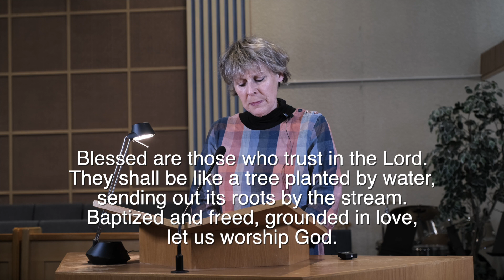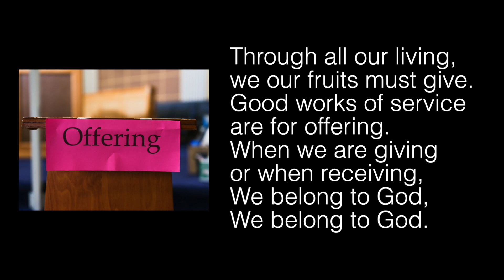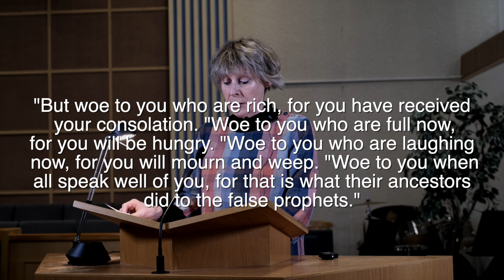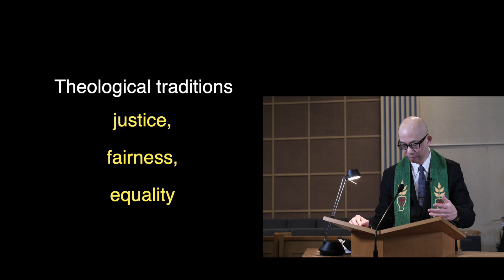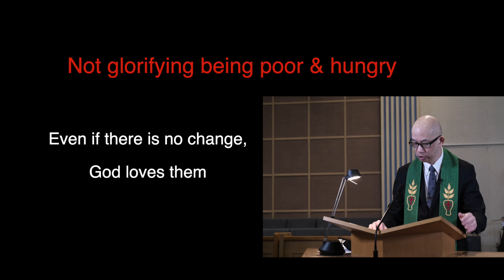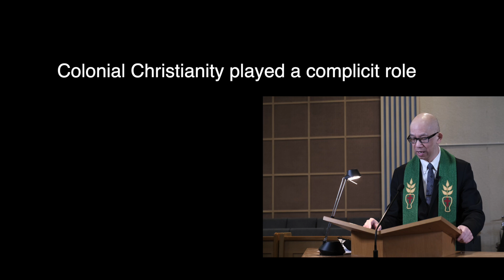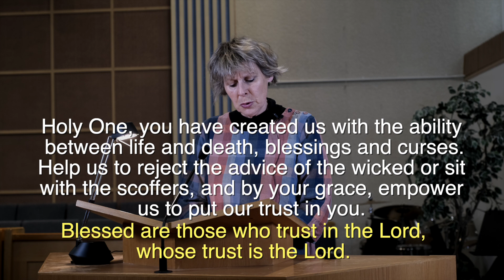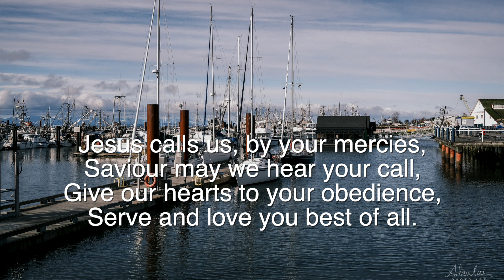February 13th, 2022 Worship. 6th Sunday after the Epiphany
A pre-recorded worship for South Arm United Church